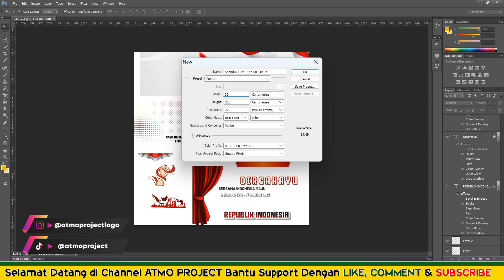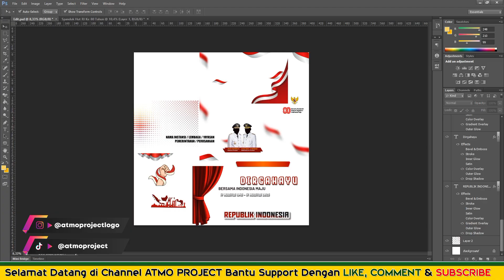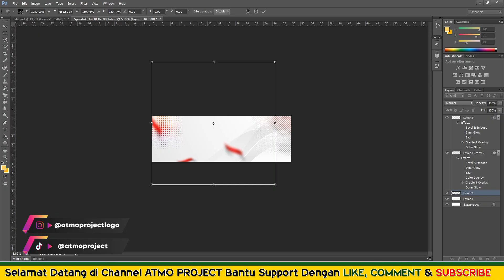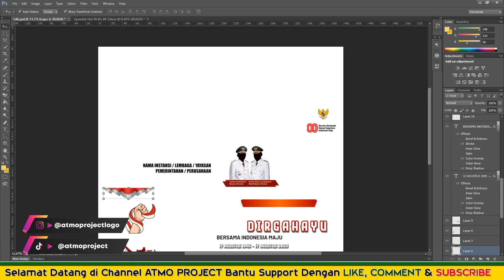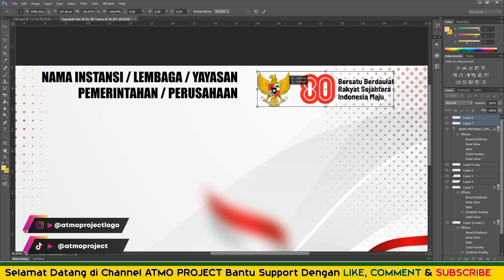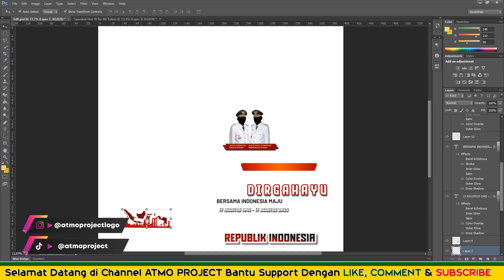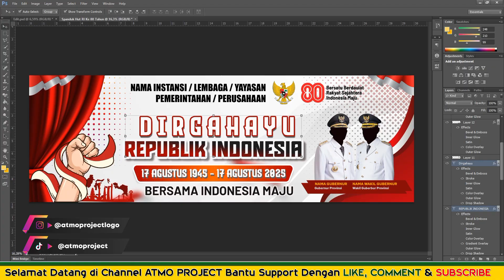Desain Spanduk HUT RI Ke 80 Tahun Terbaru | Free Download PSD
File Desain Spanduk banner HUT RI ke 80 tahun 2025, banner agustusan Menggunakan aplikasi Photoshop. Free Download File format PSD bisa diedit. Tutorial Desain Spanduk HUT RI ke 80 banner kemerdekaan RI.
Password : Total ada 6 Huruf KAPITAL YANG TERDAPAT DI POJOK Kanan Atasantara VIDEO Menit Pertama Sampai Menit Ke 6.